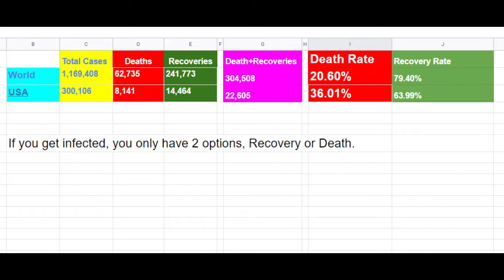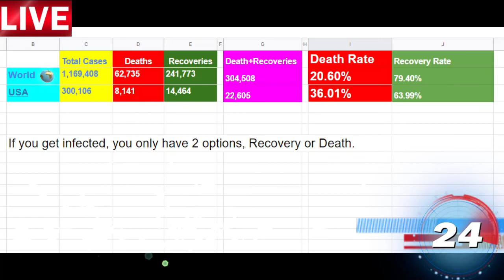The Real Death Rate Of Corona Virus That No One Is Talking About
If you get infected you become statistics. The Infected only have 2 outputs, Recovery or Death.    You don't calculate the infected because they have not met their final destination. you calculate the outcome.  death or recovery.